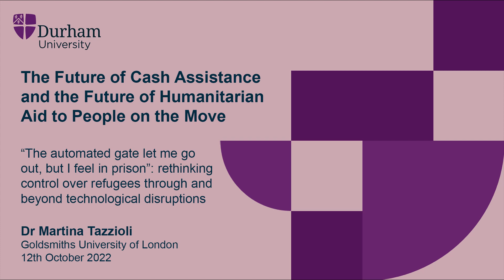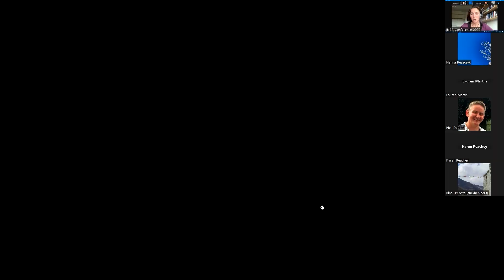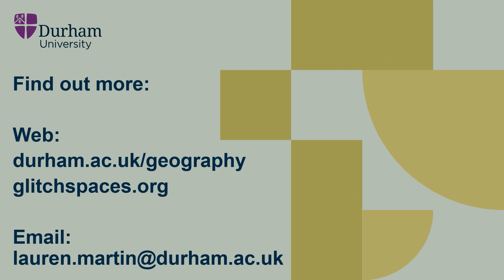Keynote by Dr Martina Tazzioli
The workshop on the future of cash assistance and the future of humanitarian aid to people on the move started with Dr Tazzioli's keynote titled "The automated gate let me go out, but I feel in prison": rethinking control over refugees through and beyond technological disruptions".